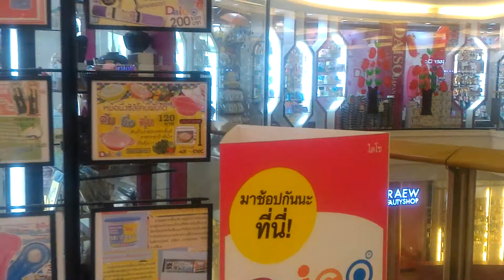シーコンスクエア③ デパートに日本の街並みが出現 ซีคอนสแควร์③ เมืองญี่ปุ่นปรากฏขึ้น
鉄道市場で有名なタラートロッファイの隣のシーコンスクエアで日本の街並みが出現しました。เมืองญี่ปุ่นปรากฏที่ซีคอนสแควร์